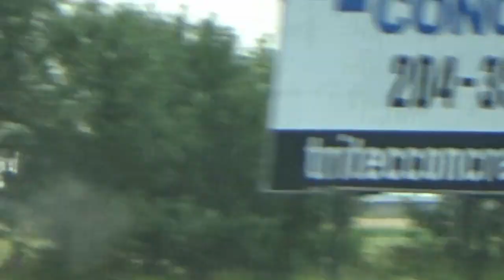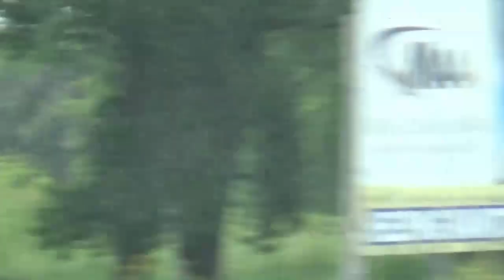Big Action on Class 1 Railways: Transcon Mainline Action In Winnipeg and Western Manitoba!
On August 15th, 2024, I was given the opportunity I just couldnt reject, A Road Trip and Sleepover In Brandon, MB! I had a good time, And met with @The_Manitoba_Railfan along the way on the CN Rivers Subdivision. A Busy Transcon Mainline In Rivers, MB, And ended up catching a Train there! Then on August 17th, 2024, When I started to miss Winnipeg and went back home, I ended up going on the High Iron on CPs Busy Transcon, The CP Keewatin Subdivision, I ended up catching CP 118, So then after then, We Went down another busy Transcon but owned by CN, The CN Reddit Subdivision! And saw 3 Trains Including the Class 3 Shortline, Cando! Which serves alot on CNs Massively Busy Transcon, Then on August 19th, On a Nice, Monday Afternoon,  We went down to a Railfans Favourite, Portage La Prairie and ended up catching 4 Trains on the Busy Transcons of CN and CP, The CN Rivers Subdivision, And the CP Carberry, Then after that we went to Elie and caught a Train, I hope you enjoy the Video!